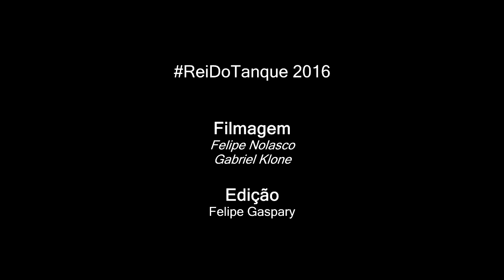Estudante vs Chris - 2 fase - ReiDoTanque - 2016 [ BDT ]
Vencedor da Batalha:Estudante
Musica da Introdução: Buddy Poke - Viajem